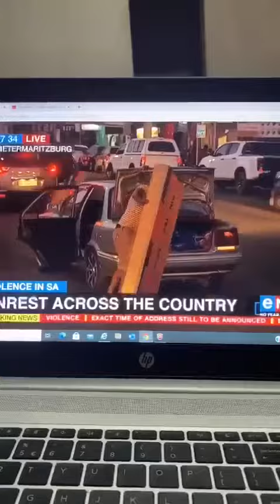Looting in South continue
People in South Africa is Looting all the shops